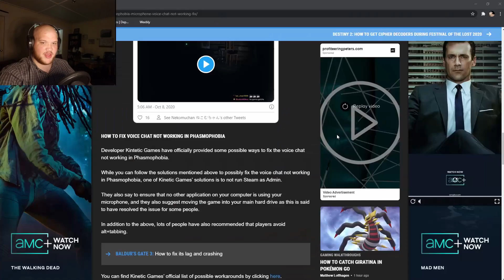OH MY GOD HES DEAD | Phasmophobia